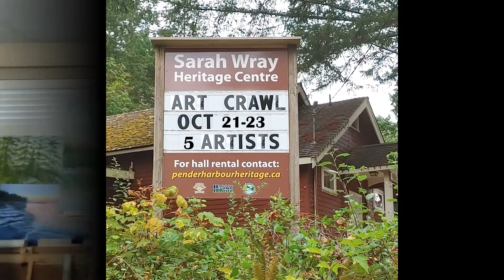ArtCrawl2022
It's the time of year for the Sunshine Coast Art Crawl 2022. This year I am showing at the Sarah Wray Hall in Garden Bay, Pender Harbour, BC. I would love to see you there over the weekend of Oct 21-23.